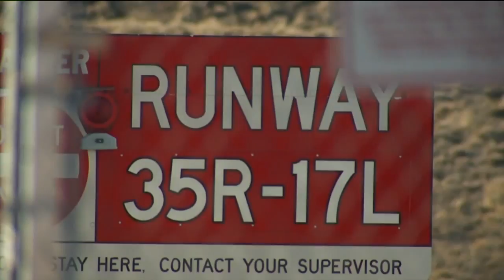Man accused of trespassing on airfield at DIA and stealing vehicle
Police say he had crashed his rental car before that happened